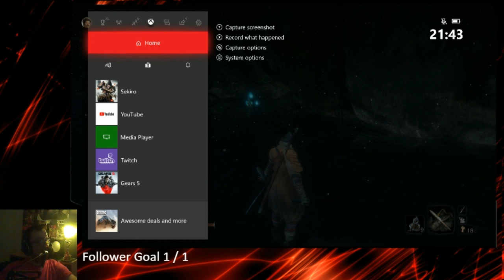Sekiro Shadows Die Twice Playthrough Part 22